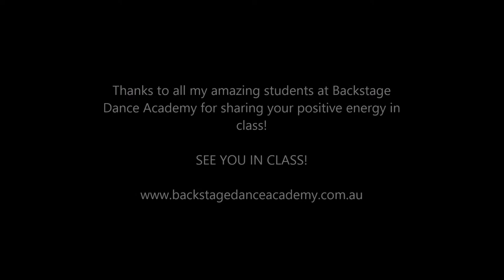Brandy - I Can't Wait x John O'Kelly Choreography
Footage from Monday's seniors class at Backstage Dance Academy. So much fun teaching these talented students! So much energy - ya'll went OFF! :)